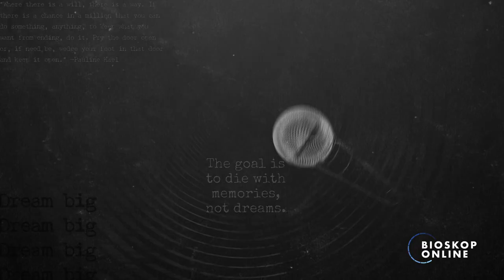Official Trailer - Awal & Akhir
“Gue mau buktiin kalau orang bisa hidup lewat musik.”

Kata-kata ini jadi dasar ambisi empat orang anak muda yang sedang memperjuangkan mimpi bersama. Mereka percaya setiap impian bisa menjadi nyata jika memiliki keberanian dan sungguh-sungguh.

Apa yang dilakukan Argo, Samo, Carissa dan Freddy dalam mengerjar mimpinya? Tonton kisahnya di AwaldanAkhir, 29 Januari 2021 di